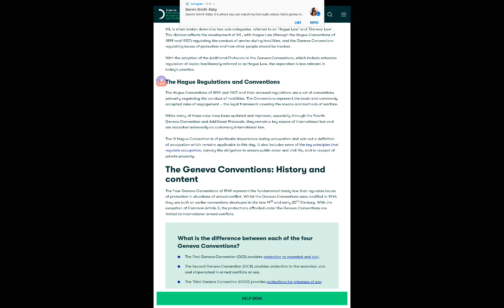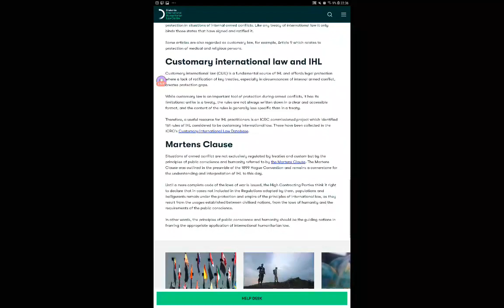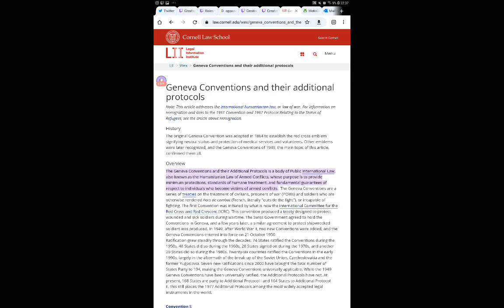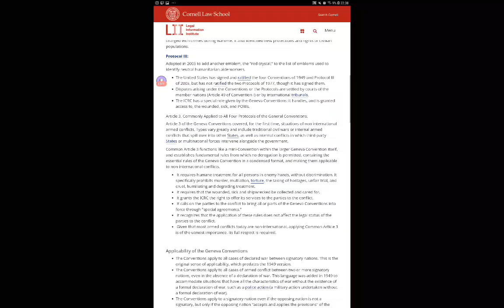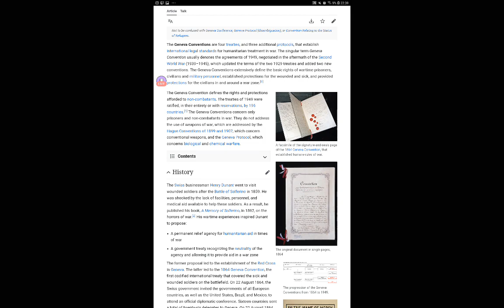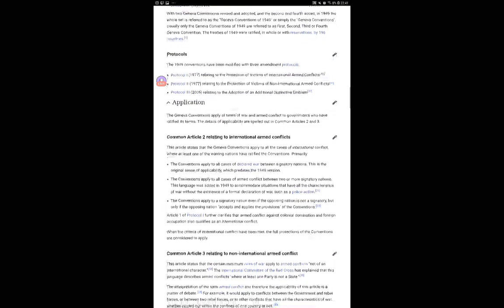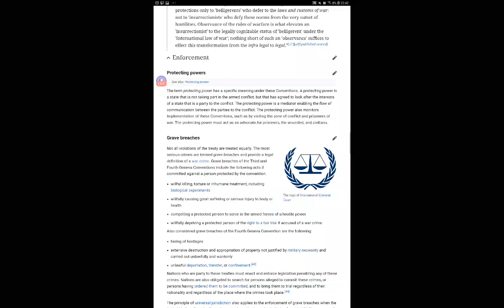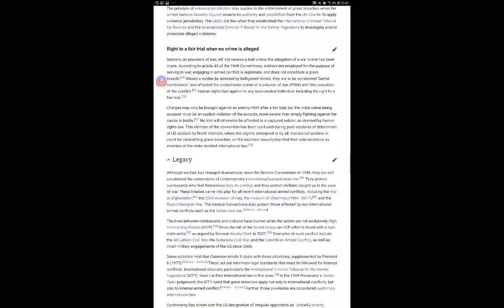July 13, 2023